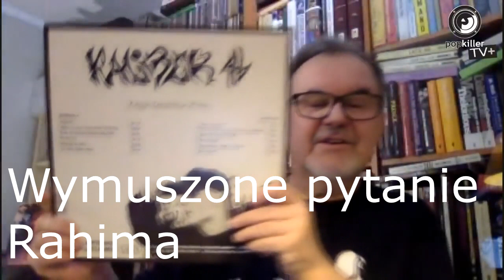Raper Rahim bezczelnie okłamuje swoich słuchaczy [NIE PIERWSZY RAZ]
Czekamy na przeprosiny do 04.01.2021